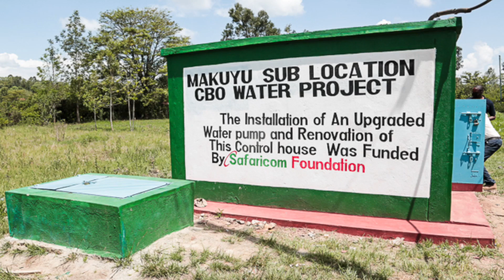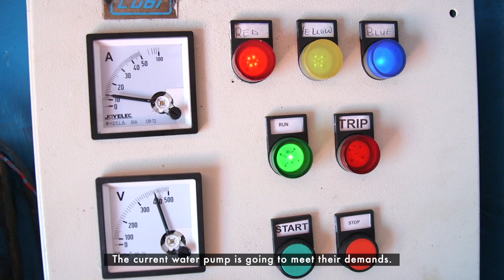Handover of Upgraded Water Pump in Makuyu, Muranga County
Over 10,000 residents of Makuyu in Muranga county now have access to reliable, clean and safe water after we upgraded their local water pump as part of our commitment to TransformLives of the local communities in the area.
LEARN MORE ABOUT SAFARICOM Foundation

STAY UPDATED ON WHAT'S HAPPENING AT SAFARICOM